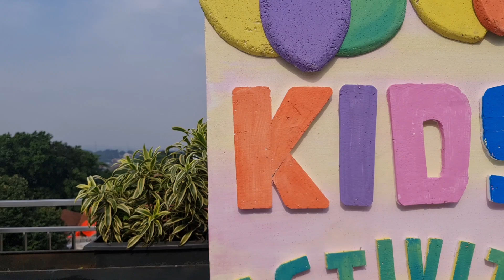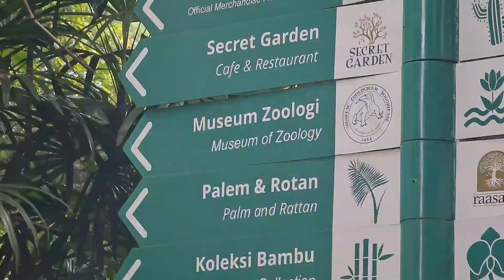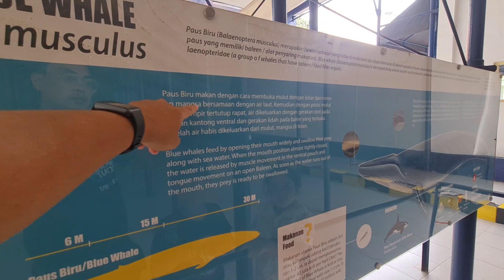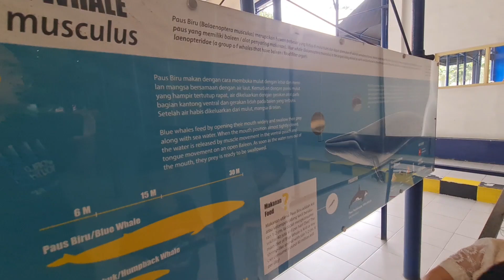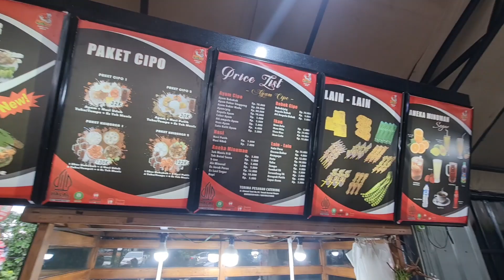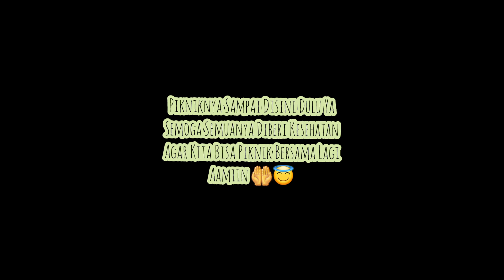Piknik ke Bogor 2024 day3 | Family Trip